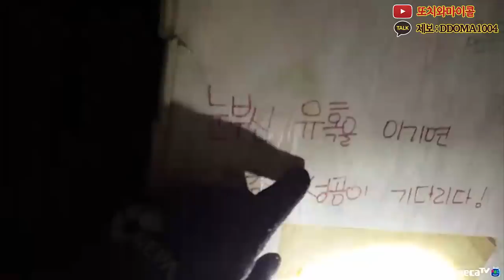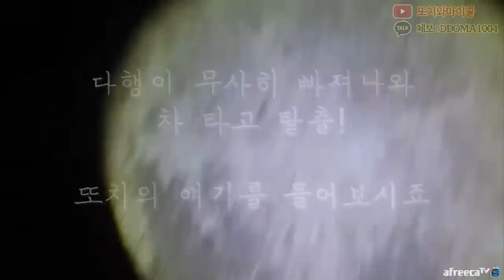생방송 도중 기절까지 했던 그날...